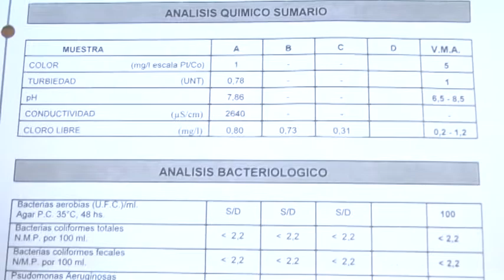Alejandro Breuza - Hugo Ishikawa - COPAPOS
Presentaron en conferencia de prensa las últimas adquisiciones